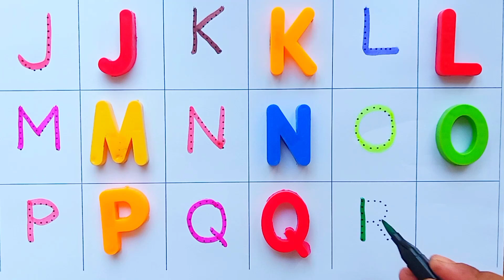A for Apple B for Ball, Alphabets || ABCD for kids learning||B for Ball .part2